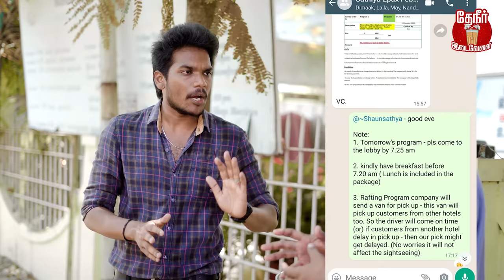Thailand : கம்மியான செலவுல சுத்தி பாத்துட்டு வரலாம் | Foreign Tour | Dimaak Tours Tourism Company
In this video we have discussed about the tourism places in Thailand for honeymoon couple, family members, bachelors etc.. We have shown different places in Thailand with Images and this video will be helpful for people who want to explore Thailand for a vacation. Hope this video helps you in a good positive way! Thank you so much!